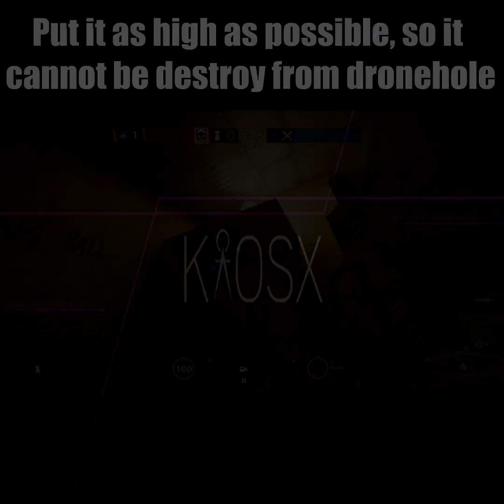Melusi FULL Setups on OREGON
Learn the best Melusi placements on Oregon in 55 seconds!

Check my:
Special thanks to:
- YouTube Platinums: David Gauthier, Amata Nobis, Zach Fuller, Messias, The-Joshie, Ryan Popo, Michael Cavalry, Yan Egorov, IncognitoMohit, Anger powered, Lyutsifer-, 박건희, Cabbage (13)
- Youtube Golds: Antonio Sánchez, Joel, weavel99, Dean Sonnier, Very Deleterious, Vinnie Max, AetieR6, Jack, Jo Kavetani, Anthony Dunne, Fried out, Phill Cipher, JunttiCasino, GB, neko marine, GreyMatter, MixeroTN, SPAZ GAMER, Jagerfragetti_, , Elmeri Kurkela, olaf grzenda, Stephen J, Kycb, Stijn Tjoa, Joey Truitt, Daffa Mahendra, Alessio Baiocco, uprising ryker, Attila Akkoç (28)
- Platinum III Patron: Creepy (1)
- Platinum II Patron: Mr Snugglez (1)
- Gold III Patrons: Florian W,  Tyler Sheffield,  Vilmos Farkas, Gregor, Reflex.BS, That Boy Nathan, Forge (7)
- Gold II Patrons:  Xhy720 (1)
- Gold I Patrons: Xenoscythe, Biohazard_Rey, Stax, IncognitoMohit, Papa.SRH,  Ryan, Rudy Torres, MadPhysicist,  Thomas Peterson, Redhippeastrum, michael cavarly, Exoticarcher, Alex Glase, Blaukreutz, Ace (15)